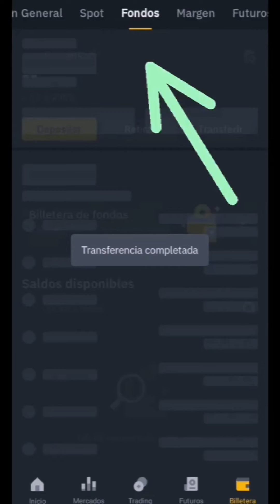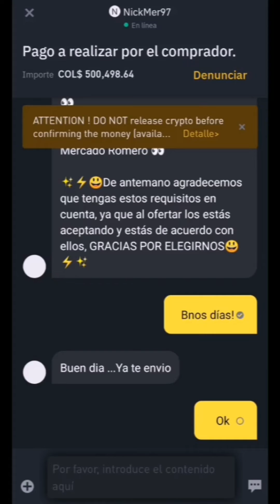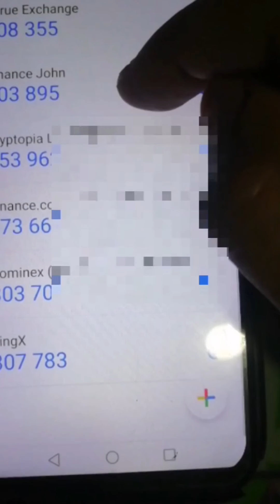Como RETIRAR DINERO de BINANCE a mi CUENTA BANCARIA / Como CONVERTIR BITCOIN en DINERO REAL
El día de hoy les voy enseñar a pasar bitcoin a tu moneda local, sin importar el país en el que te encuentres. Para empezar lo primero que necesitamos es tener una cuenta en Binance, sino la tienes obtén un 15% de descuento de retorno en las comisiones de trading de por vida al crearte una cuenta con este

¿Te ha servido?  Agradezco tu LIKE 👍 y  COMENTARIO 💬

Únete a mi grupo de Telegram (POR SEGURIDAD NUNCA TE ESCRIBIRÉ AL PRIVADO)

Una vez creada y verificada la cuenta, abrimos la aplicación, nos vamos a la billetera spot, transferimos la cantidad que vayamos a vender, nos vamos a la billetera de fondos, elegimos la sección de Trading P2P, seleccionamos la que queremos vender que en este caso es bitcoin, buscamos un vendedor que cumpla con el valor que queremos vender y el banco que vamos a usar, leemos los términos y condiciones, si estamos de acuerdo colocamos el monto que vamos a vender, seleccionamos el banco que vamos a utilizar y le damos en vender sin comisiones, esperamos a que nos consignen verificamos y liberamos el activo.

Muy IMPORTANTE no liberar sin antes verificar que la plata este en la cuenta.

Si eres principiantes te aconsejo ver estos videos:

Si lo quieres hacer desde el celular: Como Crear y Verificar Una CUENTA En BINANCE Desde El CELULAR